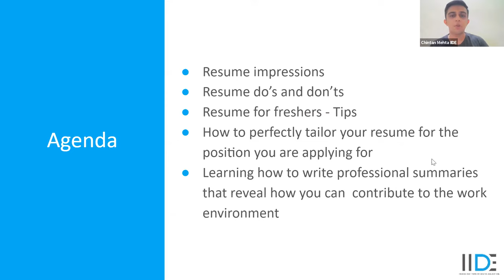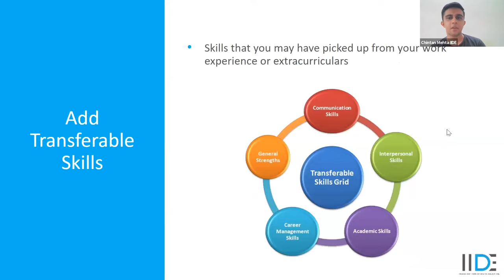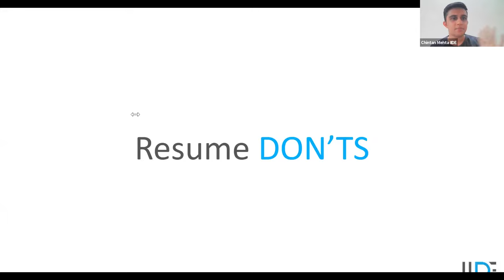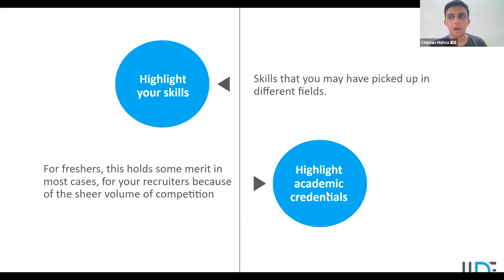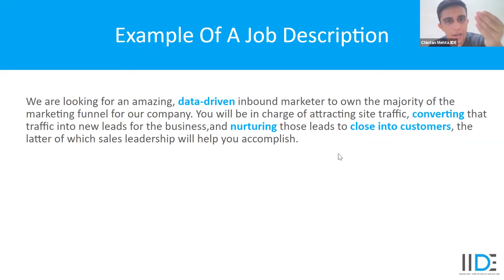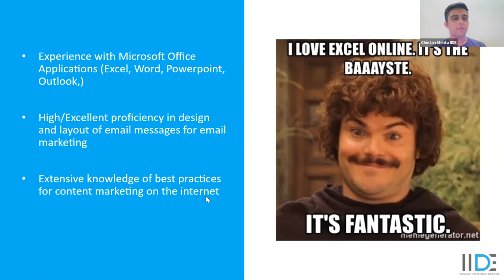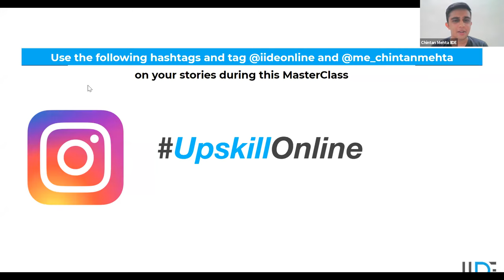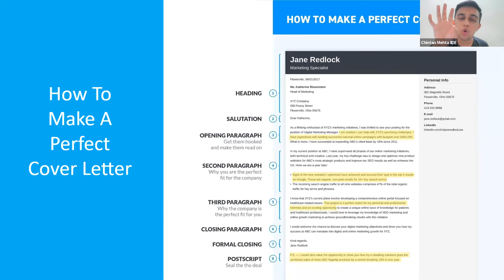How To Write An Effective Resume in 2022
Resumes are used to make a favorable impression on a prospective employer. Your resume is the key to your dream job.
In this video you'll learn:
- Resume Do's and Don'ts
- Resume Tips for Freshers
- How to Perfectly Tailor your Resume for the position you are applying for

Get an Online Advance Certification in Digital Marketing in 4 months

IIDE  is India’s Premier School For Digital Marketing. Established in 2016, we have continuously strived towards imparting digital skills to learners. We offer Online, Offline, Live, Short & PG Courses in Digital Marketing. Ever since our establishment, we have continuously strived towards imparting digital skills to learners. We have transformed more than 60,000 careers through online, offline, and on-demand mediums and we are the preferred choice of students of the top colleges of Mumbai and Navi Mumbai. We are associated with 60+ colleges & universities and have partnered with 100+ top MNC and Digital Marketing setups across the globe to make our students future-ready!